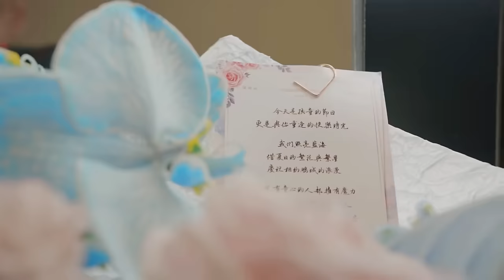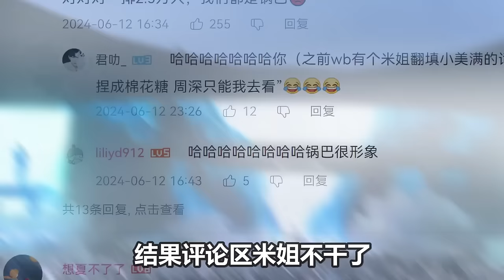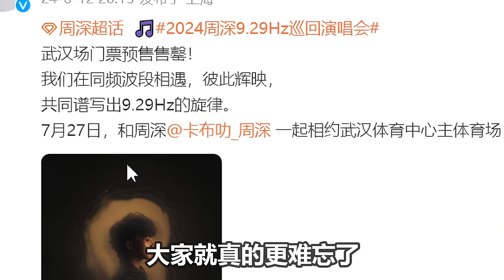【周深】又有直播，官宣加盟影视音乐盛典，同样是“暴雨”演唱会！周深造“封神现场”周深：果然，下的这场雨让这场演唱会更加难忘了！